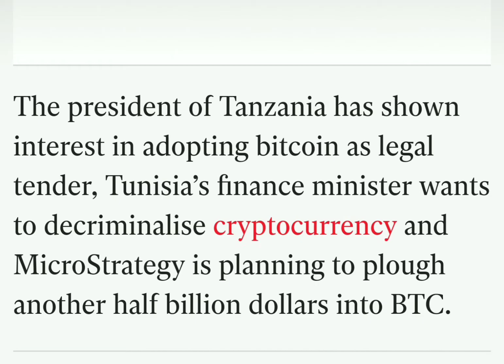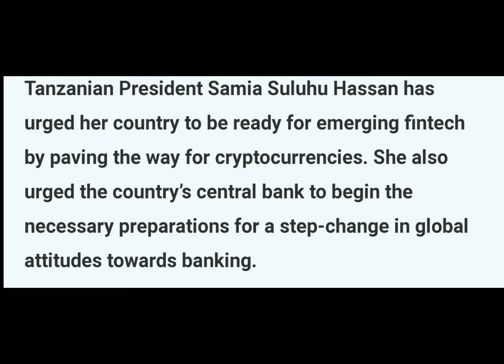Tanzanian president wants central Bank chiefs to 'prepare for cryptocurrency'